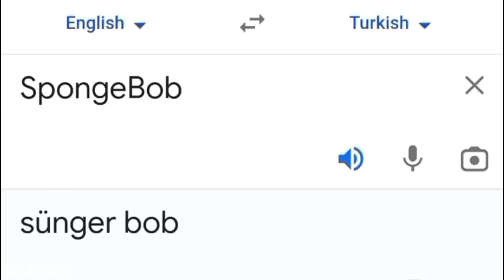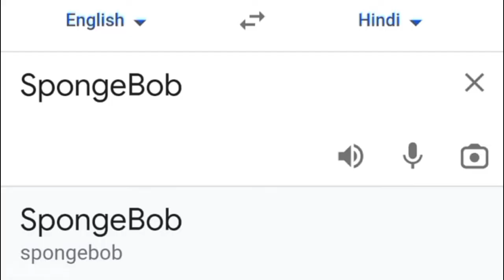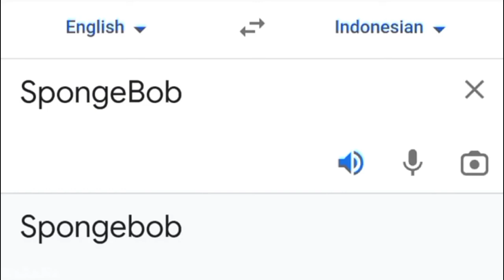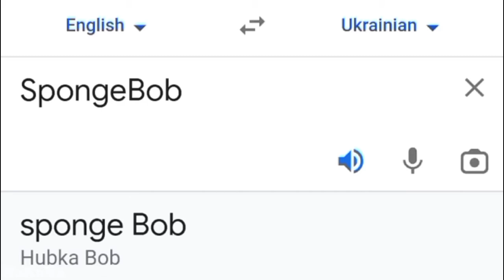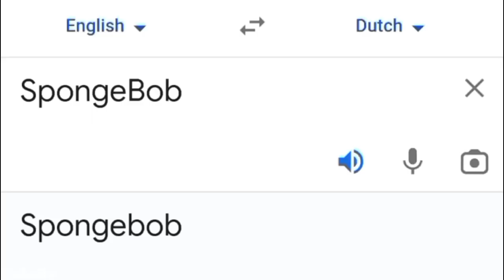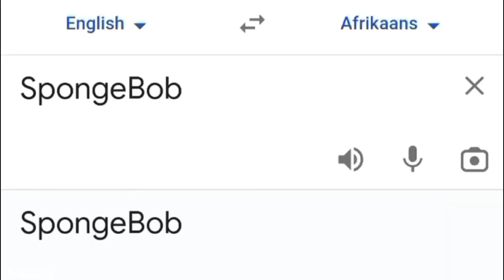SPONGEBOB in 40 languages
SpongeBob in 40 languages (All Parts)